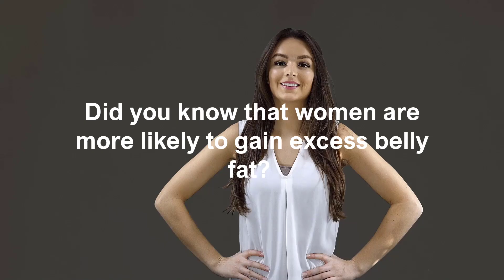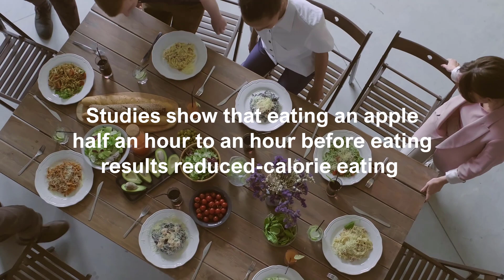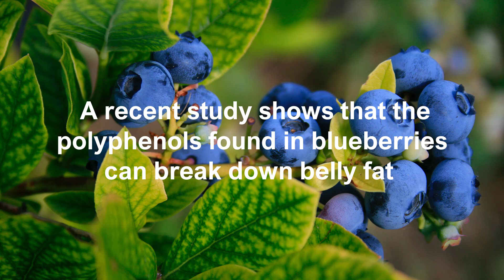5 Foods That Will Help You Lose Belly Fat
In this video I will show you 5 belly fat-fighting foods you can add to your diet and lose belly fat naturally!
Excess belly fat is extremely unhealthy
There are many reasons for people to gain belly fat
Including improper diet, lack of exercise, and stress
Did you know that women are more likely to gain excess belly fat?
But don’t worry because by improving nutrition and making other lifestyle changes can help you lose unwanted belly fat

1.Avocado

Avocados are considered a great source of soluble fiber and monounsaturated fat
Avocados are nutritious and have good fats that actually help you lose weight
Eating avocado can help you get rid of a bloated belly
Adding avocado to your daily diet regularly can help you reduce the belly fat
They are a great dietary staple

2. Apples

Apples reduce belly fat and promote weight loss

Apples are high in fiber which makes you feel full

Studies show that eating an apple half an hour to an hour before eating results reduced-calorie eating
Apples also boost metabolic levels

Yeah!
  Apples are one of those belly fat reducing fruits you must  include in your diet!

3. Bananas

Did you know that bananas help the body burn fat as energy?

They are so nutritious and can actually melt the belly fat!

Bananas have been shown to help accelerate the results of losing weight and burning fat in the abdomen

Bananas are so delicious and easy to add to your daily diet!

Start eating banana for breakfast, added to your oatmeal or smoothie, you can even make banana pancakes!

YUM!

4. Oats

Oats are one of the most recommended healthy foods
 Thanks to the fiber contained in oatmeal, weight loss does not sound like an impossible mission

It's a superfood, high in protein and low in calories, making it the food you need for a flat stomach

It’s amazing "stick-to-your-ribs" food!

Oats keeps you from being hungry again quickly

5. Blueberries

Blueberries are so fresh and sweet
 They are a miracle!
  A recent study shows that the polyphenols found in blueberries can break down belly fat

Another research shows that eating red or blue-colored fruits such as blueberries can help you lose that unwanted fat in your belly

Berries activate the fat-burning hormone leptin, which increases metabolism and suppresses appetite

Nutritionists say that some foods actually increase the heat of your metabolism, causing the body to burn more fat

Pack your diet with these incredibly healthy 5 foods

They are so delicious and great for your waistline